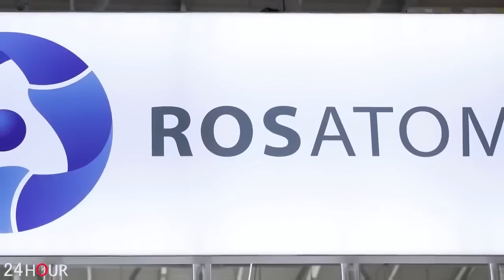ՇՏԱՊ. Իրավիճակ է փոխվել ԱՄՆ- ն մտավ խաղի մեջ. տեսեք, թե ինչ է անելու նա